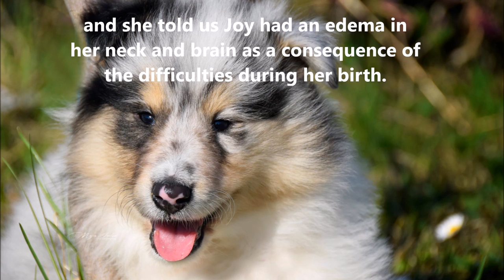Joy the happy puppy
This is Joy, a very happy rough collie puppy girl bred by me. As a consequence of a very difficult birth, she got an edema in her brain and now has troubles with balance and walking. We've done months of intensive therapy and she is slowly improving. Thank you to Gunnar's wheels for providing a wheelchair for her!
It has been difficult, but she has given us so much love and happiness!
At one year of age, Joy was adopted by a wonderful young girl called Vanja. She now lives with her kitten, who also uses a wheelchair and three other dogs who she gets along with wonderfully. She is very happy in her new home and continues improving!
Joy lives in Slovenia, Europe.